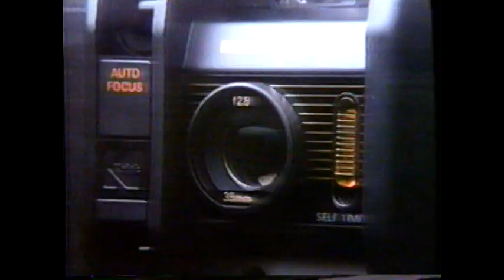1986 Kodak VR35 Camera "Smile - all you do is aim and shoot"" TV Commercial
This commercial aired May 4th, 1986. It appeared during a broadcast of the miniseries "North & South Book 2" on WABC Channel 7 in NYC.